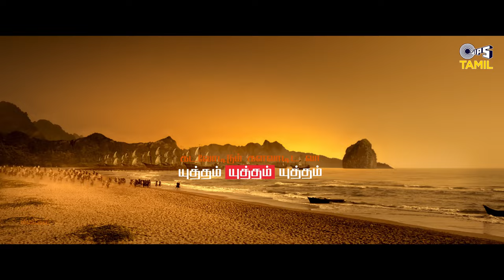பொன்னியின் செல்வன் கீதம் / PS Anthem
Subaskaran Presents
A Mani Ratnam Film
Ponniyin Selvan Part Two
Releasing in theatres on 28th April 2023.

Link:

 / tipstamil

Song Title: PS Anthem - Tamil
Album: Ponniyin Selvan Part - 2
Singers: A.R.Rahman, Nabyla Maan
Lyrics: Siva Ananth

Music Video -
Directed by Shaad Ali
DoP: Nirav Shah
Editor: Sreekar Prasad
Choreographer: Brinda
Costume Designer: Eka Lakhani
Chief Associate Director: Dhana
Jewellery Designer: Pratiksha Prashant
Jewellery: Kishandas & Co
Art Directors: Muthu and Raghu
BTS: Sruti
Assistant Director: Ishan Mohan
Production Team: Barani S., T. V. Abhinav and Aasheesha Srinivasan
Costume assistants: Malini Karthikeyan, Themis Vanessa, Harshene Ravichander
Online Editor: Suresh
A.R.Rahman Costume Designer: Sairaa Rahman, Renee (Los Angeles)
A.R.Rahman Hair & Makeup Designer: Nandini D Rozario (Salon MUAH)
A R Rahman Shoot Assistants: Ashik Muhammed, Vikram Sekar
H.M.U: D.Gopivel
H.M.U Assistant: Manikandan
Hairdresser: Sudharshan | Dressmen: Nandha, Ramakrishnan, Sri jeyaram, Subash, Subramani
Draper: Vanita

VFX: ChandraMohan | Knack Studios
Colorist: Prasad Somasekar | Knack Studios
3d Animation Team: Plexus Motion
Additional Animation: Venky
Stills: Sai Nikileshwar

Music Supervisor: Nakul Abhyankar
Music Project Manager: Karthik Sekaran
Musicians - Chamber Orchestra Of London
Musicians Contractor : Gareth Griffiths
Abbey Road Studios, London
Recorded By Simon Rhodes
Conducted By Matt Dunkley
Vocal Supervision: Suryansh
Additional Programming: Nakul Abhyankar, Srikant Krishna
Sound Engineers -
Panchathan Record inn:
Suresh Permal, Karthik Sekaran, Aravind Crescendo, Prashanth Venkat, Sathish V Saravanan
Mixed by Nitish R Kumar
Apple Digital Master and Dolby Atmos by Riyasdeen Riyan
Musician Coordinator: Samidurai R, Velavan B, Abdul Haiyum, T M Faizudeen

Movie: Ponniyin Selvan Part - 2
Banner: Lyca Productions & Madras Talkies
Cast: Chiyaan Vikram, Aishwarya Rai Bachchan, Jayam Ravi, Karthi, Trisha, Prabhu, R Sarath kumar,  Vikram Prabhu, Aishwarya Lekshmi, Sobhita Dhulipala, Jayaram, Prakash Raj, Rahman and Radhakrishnan Parthiban.
DoP: Ravi Varman
Editor: Sreekar Prasad
Production Designer: Thota Tharrani
Additional Costume Designer: Chandrakant Sonawane
Jewellery: Kishandas & Co
Hair & Makeup Designer: Vikram Gaikwad
Associate Makeup Designer: Jagdish Yere
Action: Kecha Khamphakdee, Sham Kaushal & Dhilip Subbarayan
VFX Supervisor: Sanjiv Anand Naik and Monesh H
DI: Red Chillies Color
Colorist: Ken Metzker
Re-Recording Mixer: Craig Mann
Additional Re-Recording Mixer: S Sivakumar
Sound Designer: Anand Krishnamoorthi
Panchatan Sound Engineers: Suresh Permal, Karthik Sekaran & Aravind Crescendo
Line Producer: Barani. S
Stills: CH Balu
Publicity Designs: Gopi Prasannaa
Digital Streaming Partner: Amazon Prime Video
Satellite Partner: Sun Network
Music Lable: Tips Industries Ltd.(Tips Tamil)
Lyca Productions Head: G.K.M. Tamil Kumaran
Lyrics: Ilango Krishnan & Siva Ananth
Dialogues: Jeyamohan
Screenplay: Mani Ratnam, Jeyamohan & Kumaravel
Executive Producer: Siva Ananth
Produced By: Mani Ratnam & Subaskaran
Directed By: Mani Ratnam